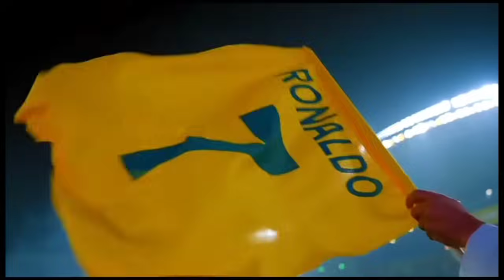ARAB KETAR KETIR❗Seluruh Bintang SPL Ikuti Jejak Ronaldo Ke Eropa 😱 Ronaldo Mesin Gol Mematikan